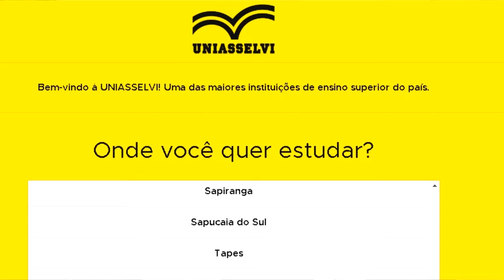OPORTUNIDADE: UNIASSELVI OFERECE DESCONTOS E BENEFÍCIOS PARA A POPULAÇÃO TAPENSE